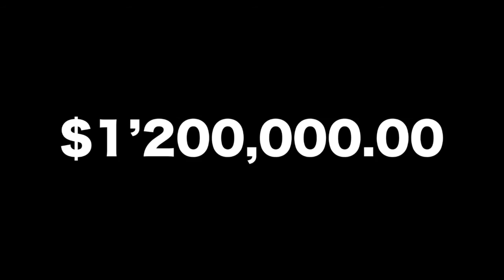Firma de convenio de cooperación para la reapertura del Museo Nacional